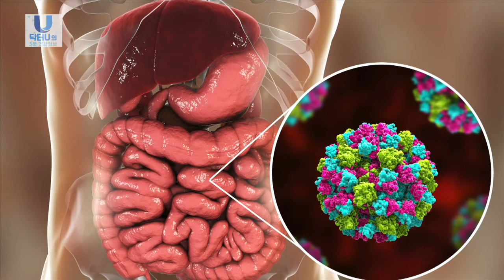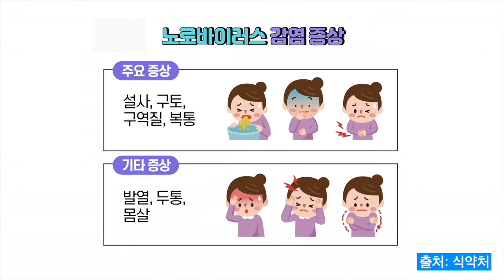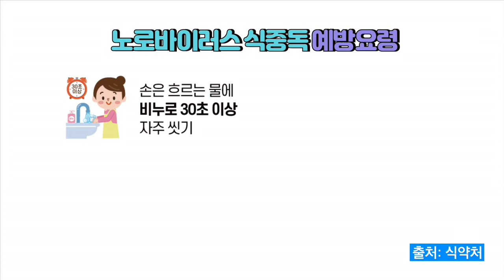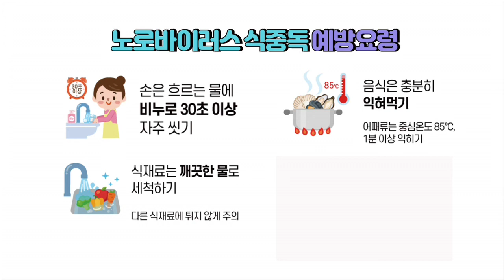닥터U의 3분 건강정보_15화 "노로바이러스" 편(울산대학교병원 소화기내과 이승범교수)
흔히들 식중독은 기온이 높고 습한 여름철에 잘 발생한다고 알고 있는데,
겨울에 오히려 활발하게 활동하는 식중독 바이러스가 있습니다.

바로 노로바이러스인데요.🦠🦠

오늘의 닥터U 이승범 교수와 함께 노로바이러스, 그리고 함께 자주 언급되는 로타바이러스와의 차이점에 대해서 알아보도록 하겠습니다 🙌🏻